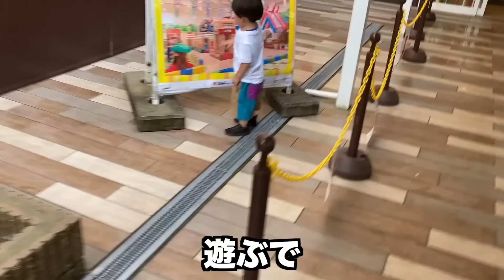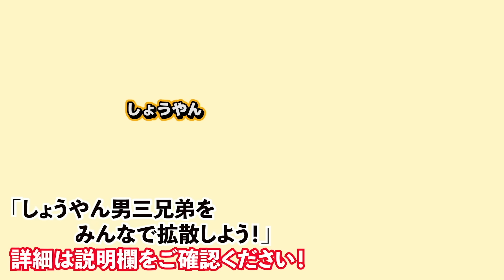口から出血…！旅行中に兄弟喧嘩が始まる。| 三兄弟と奈良健康ランド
今日の動画は奈良健康ランド旅行です！
旅行先でも喧嘩、、、でも仲良しな三兄弟が可愛いw